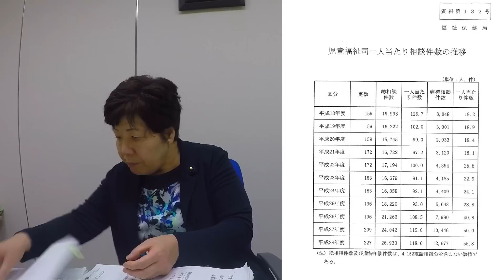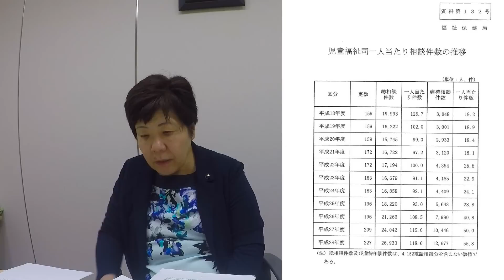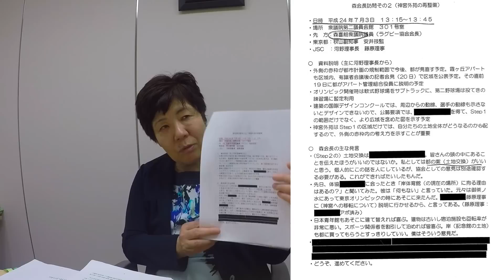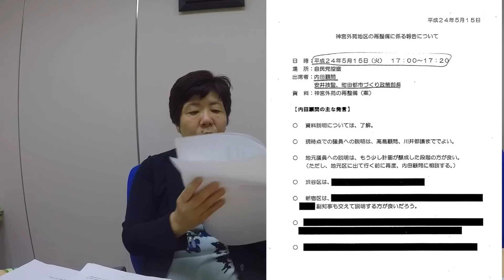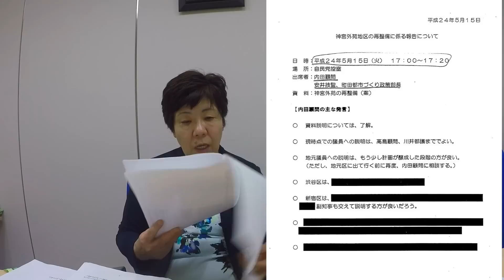【日本共産党】あぜ上三和子都議にきく「豊洲市場と選手村用地、岸記念体育会館の闇」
【日本共産党】あぜ上三和子都議にきく「豊洲市場と選手村用地、岸記念体育会館の闇」聞き手:altoさんとWADAさん - 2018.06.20
【参考資料】東京都、豊洲“交渉打ち切り”文書作っていた 急転直下の合意前に(TOKYO MX)
豊洲騒動 ２０分の決断 小池都知事、迷走のち謝罪(東京新聞)
豊洲の観光施設　運営会社が東京五輪後の着工を提案(テレ朝News)
豊洲「千客万来施設」都と事業者が基本合意(日テレNews24)
東京都、子どもの虐待防止に向け条例制定目指す方針(TBS News)
体育会館移転巡り“虚偽”答弁か　共産党が都に指摘(テレ朝News)
岸体育会館移転 共産党都議団が会見(しんぶん赤旗)
「東京五輪」選手村に都有地を9割引で売却？　「舛添前知事に差額払わせろ」と提訴(弁護士ドットコム)
都知事「丁寧さ欠いた」 岸体育会館、答弁で変遷(産経ニュース)
選手村用地、格安で処分/都議会委 あぜ上都議が批判(日本共産党)
都有地、破格値で売却へ 東京都　五輪選手村　建設大手に(しんぶん赤旗)
五輪選手村用地売却「不当に安価」　都民、小池百合子知事、舛添要一前知事らに賠償求め提訴(産経ニュース)
目黒の女児、なぜ救えず 虐待死４人に１人は児相が関与(朝日新聞)
児童虐待の緊急対策 専門職の大増員が必要だ(毎日新聞)